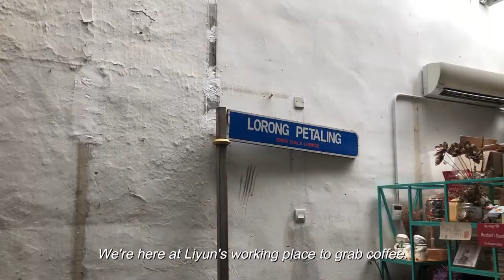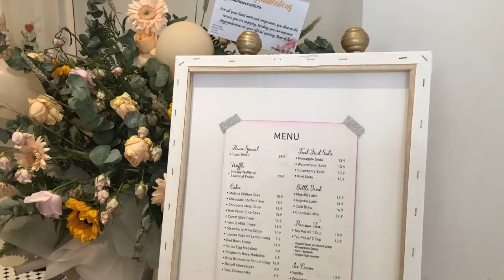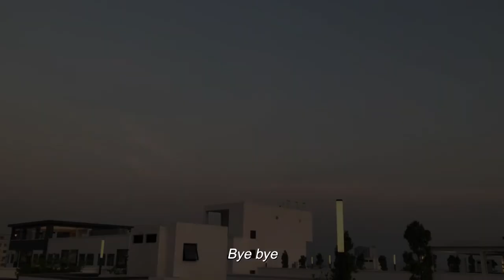Vlog | latte art & new cafe in the town & non stop eating day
Some ordinary moment among 3 of us

10cm-phonecert
Eric Nam-perhaps love
Suran-step step
📍Location:KL,Malaysia